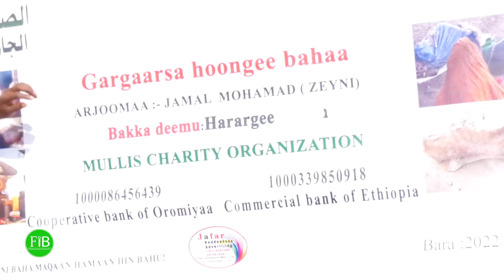"Nuti Osoo Jirruu Lammiileen Keenya Beelaan Miidhamuu Hin Qaban" - 'Mullis Charity Organitation'.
FiB: "Nuti Osoo Jirruu Lammiileen Keenya Beelaan Miidhamuu Hin Qaban" Dhaabbata Gargaarsaa 'Mullis Charity Organitation'. (Sept.09,2022) Finfinnee